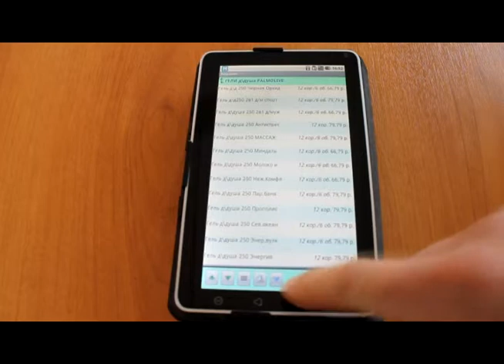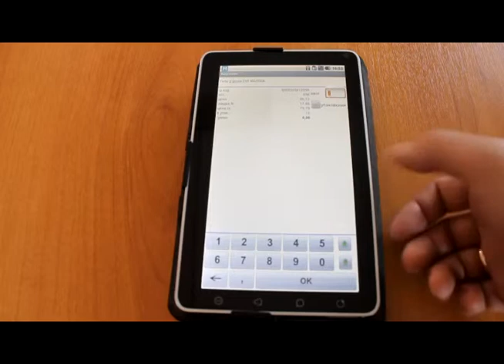Подбор товара на планшете Android OS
Варианты подбора торговым агентом товаров в мобильной торговле "Наполеон" на андроид-планшете, авто заказ, заказ нескольких наименований товара с одним количеством, перемещение по списку не выходя из карточки товара.